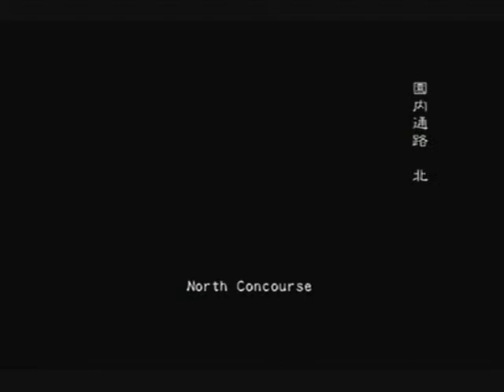Biohazard Outbreak File#2 Wild Things P4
Requested by vegeta9o

Wild Things
Normal

Continuing Part 03...